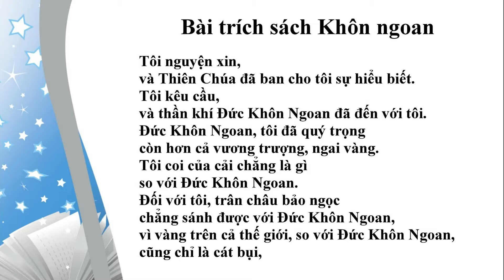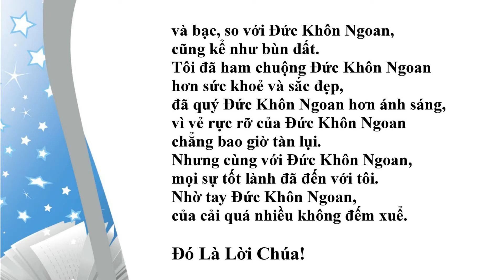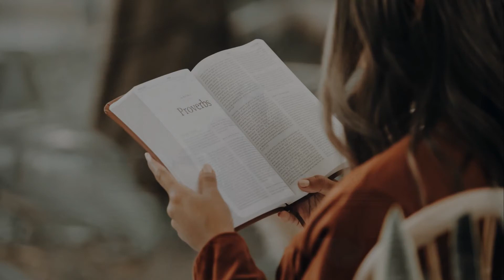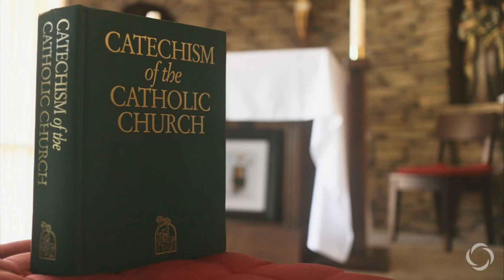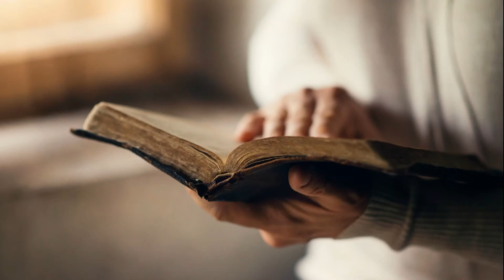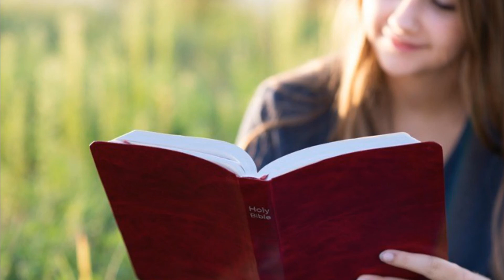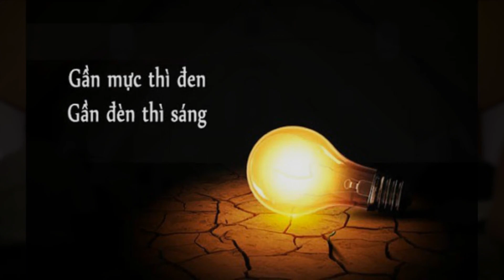Sự Khôn Ngoan Mới đáng qúy nhất...Chúa Nhật 28 Mùa Thường Niên Năm B Lm Đaminh Phạm Tĩnh, SDD